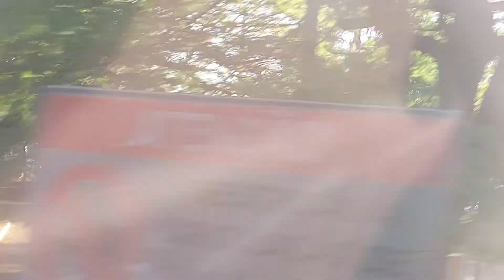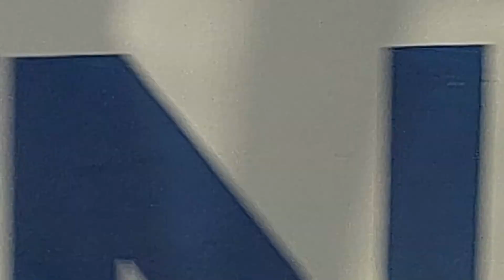Limeira-SP! ProfessorPardalEmViagempeloBrasil PROFESSORPARDALPARTIU LimeiraSãoPaulo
Limeira-SP

1° VÍDEOS.

2° VÍDEOS.

3° VÍDEOS.

1-Dentro do Escritório construído com um Tanque de Combustível.

2-Museu com mais de 2,000 mil PEÇAS HISTÓRICAS CATALOGADA, construído com 3,555 litros PETs.

3-Sanitário Compostável para reaproveitamento de COCO HUMANOS.

4-Horta Mandalla construída com 3,000 mil litros de Vidros.

5-Bondinho na Floresta e outras Atividades na Propriedade.

6-Trabalhos com PNEUS VELHOS E OUTROS

4° VÍDEOS.

5° VÍDEOS.

6° VÍDEOS.

7° VÍDEOS.

8° VÍDEOS.

9° VÍDEOS.

10° VÍDEOS.

11° VÍDEOS.

12° VÍDEOS.

13° VÍDEOS.

14° VÍDEOS.

15° VÍDEO.

16° VÍDEO.

17° VÍDEOS.

18° VÍDEOS.

19° VÍDEOS.

20° VÍDEOS.

21° VÍDEOS.